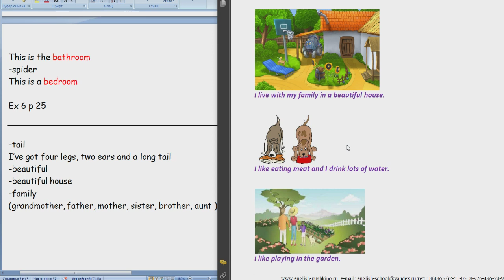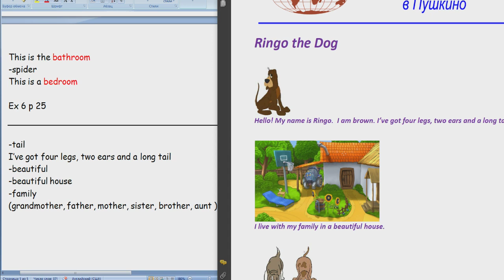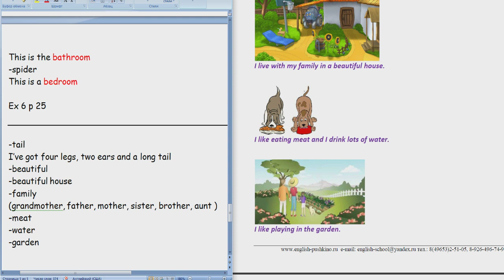7 Школа Английского Языка в Пушкино _ Для Начинашек _ начальная школа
Удачи!